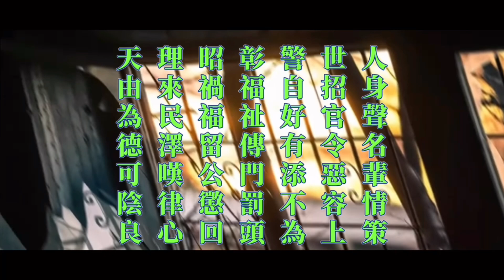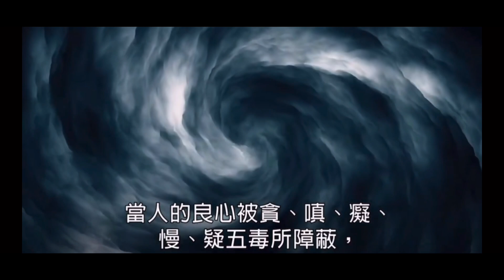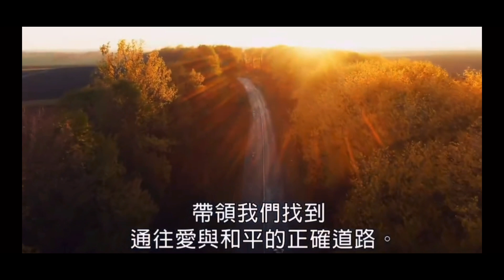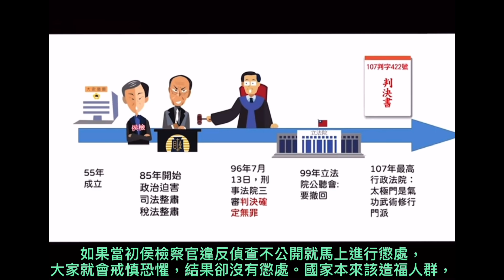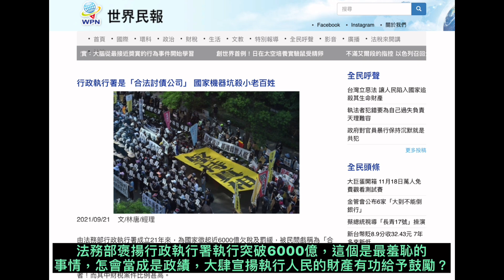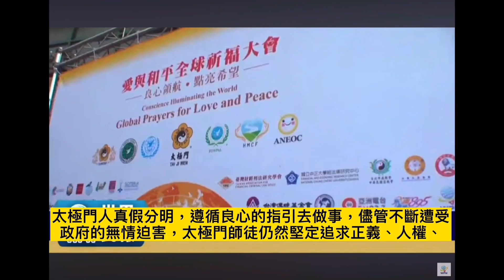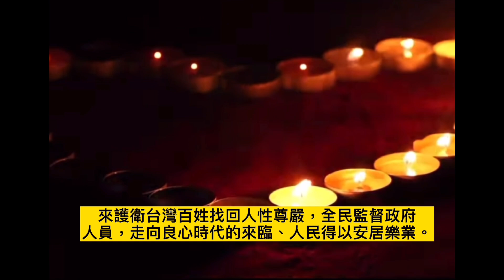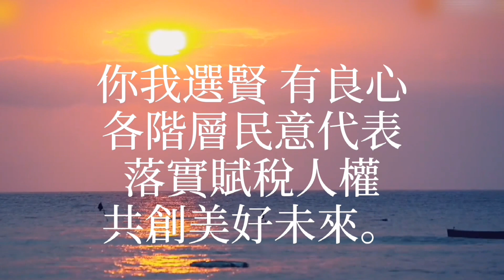堅持真相啟示錄（卅七）-後威權時期的人權迫害案件遭忽略-《全民開講 終結假案》系列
台灣的司法體系和稅務制度已變成司法地獄，對人權和公平性構成嚴重威脅，太極門假案已三審判定無罪無欠稅，還被政府沒收財產，冤案至今逾27年未平反，希望政府實施法稅改革，解決稅務冤案，並尊重人權、主權和尊嚴。

主持人：以旁白方式